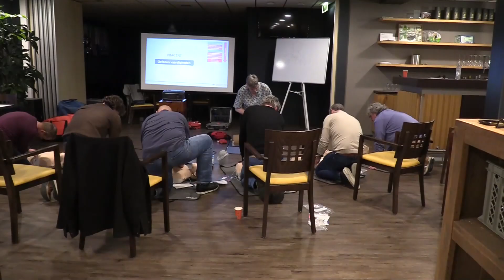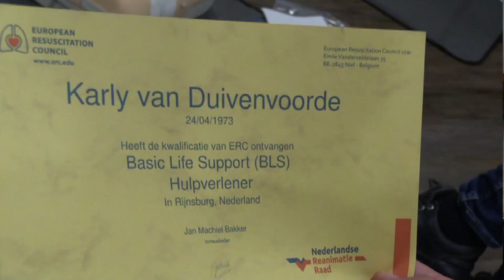Eerste cursisten AED ontvangen certificaat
Deze week ontvingen de eerste 6 AED-cursisten een certificaat. De cursussen worden gegeven door de stichting Katwijk HartVeilig, die in 2018 is opgericht in opdracht van de gemeente Katwijk. Onder andere bestuursleden, stewards en medewerkers van de kantine en het sponsorhome doen mee aan de cursus. Wie de cursus heeft afgerond, ontvangt een certificaat. Er is op dit moment geen plaats voor nieuwe cursisten.